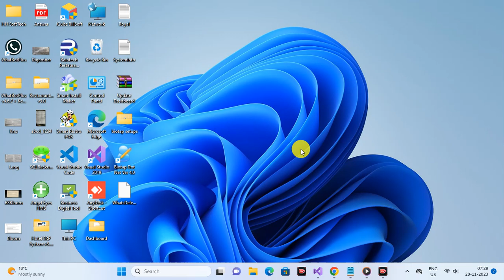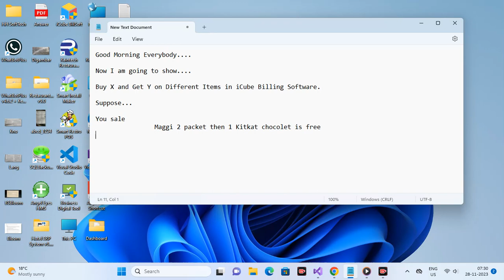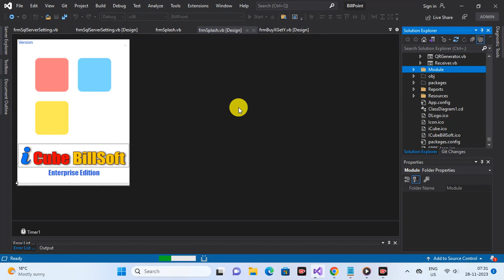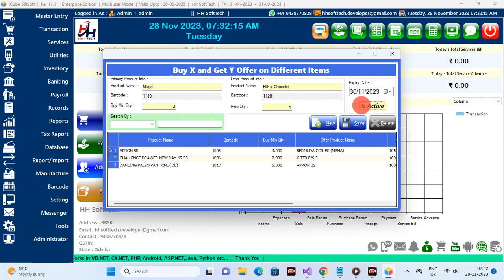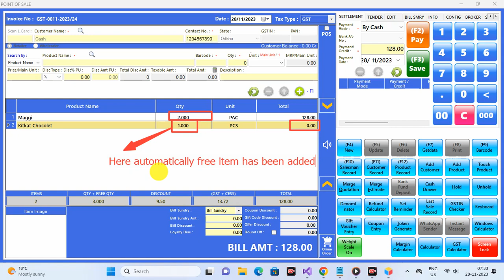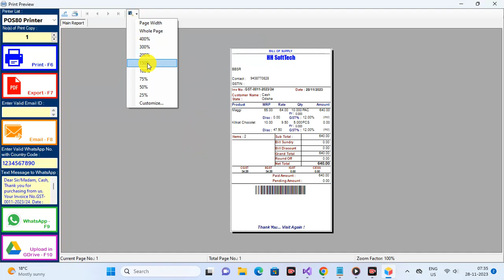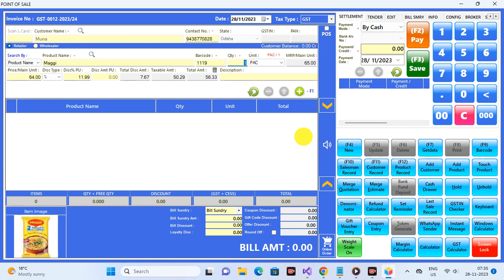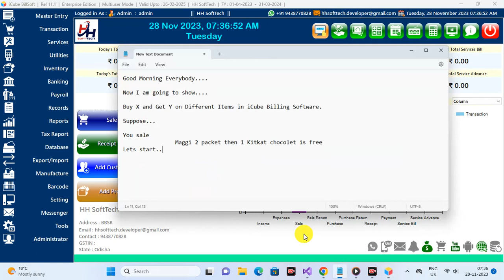Buy X and Get Y offer on different items feature in iCube BillSoft (Source Code in VB.NET + SQL)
Features :-
Buy X and Get Y offer on different Items
Multi Branch Cloud Based Stock Transfer
Dynamic UPI QR Code device connectivity (Live)
Secondary Display having live Dynamic UPI QR Code
Automatically send the reminder notice to debt customers
Items QR Code Label Print (Bulk Wise)
Salesman Android Mpbile Apk (Online and Offline mode)
Customer Reward Point Management
Discount offer on Items Specific Quantities Range
Items Multiple Unit Conversion Factor
Weighing Scale Machine Implemented
Products Catalogue Maker + Cloud Image Update + Bulk Image Update +  Bulk Sender
Products Repacking
Favourite Product Entry and it's function while selling
Auto & Manual , Google Drive Backup and Restore
Gas Cylinder and Water Container Management Module
Audit Trial Report
Cloud Update feature
Google Drive Connectivity to upload all reports
Privilege Card Sender and Management
Digital Gift Card Sender and Management
Item entry by mobile app (Speak and Write)
Margin Calculation
Cheque Book Management
Products Manufacturing
Mobile IMEI Numbers Management
Items name print in multi languages in Sale Invoice
Auto calculate the item quantities from customer's adjustable amount
34 Dashboard Charts
Bulk Message
Broker Management
GSTIN Validation
HSNC Validation
Sales Invoice Template viewer
Activate/Deactivate Items
Android Application
UPI QR Code Payment Feature
Customer Display
LAN Chat
User Control
Cipher Barcode
Payroll Management
Text to Speech for Transaction Rechecking
Reminder
Customer Display
Transporter Management
Estimate Bill
Sale Entry
Purchase Entry
Sale Return
Purchase Return
Quotation
Purchase Order
Receipt
Payment
Service Creation
Service Billing
Banking
Expenses
Income
Inventory Management
Stock Adjustment
Contact list
All Records
All Reports
Export Data
Import Data
Backup
Restore
Barcode
GST Report
GST Return
GSTR1
GSTR3B
CESS
TCS Validation
TCS Report
TDS
Unit
Unit Conversion
Cash Book
Day Book
General Ledger
Balance Sheet
User Registration
Logs
Prefix Invoice Code
Invoice Header
Cheque Printing
Auto Backup
Auto Roundoff
Auto SMS
Screen Lock
Stock Status
Best and Low Selling Items
Email Sender
SMS Sender
Balance Sheet
Profit and Loss
Dash Board